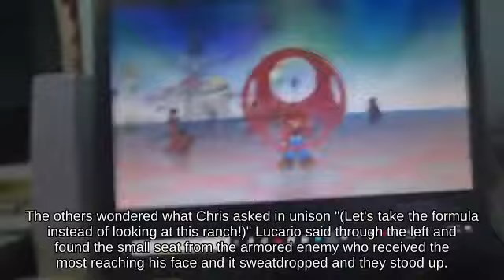Fair Bowser Jr. using Fire Flower attacks with Pitfall || Game Cube🧂👨‍👨‍👧‍👧👲